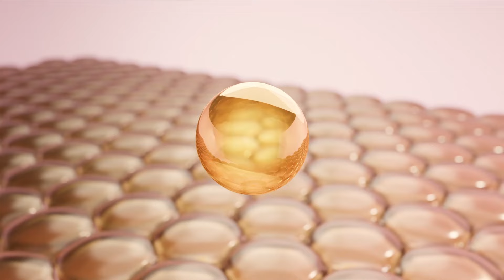হোটেলে নারীর সঙ্গে ধ'রা খে'লে'ন ডেপুটি পুলিশ সুপার (ভিডিও) | Deputy Superintendent of Police